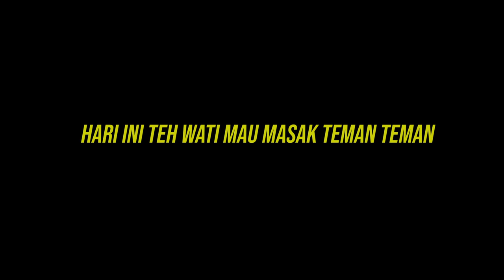TEH WATI MASAK ! NYOBAIN MASAKAN TEH WATI RASANYA ...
Semoga Bermanfaat ...